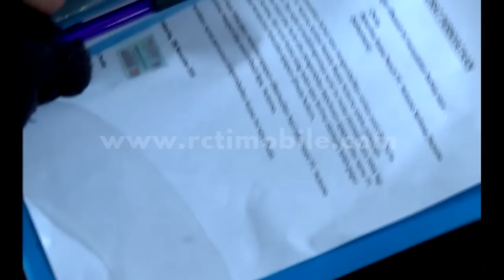Coki Diculik Agar Mau Batalkan Surat Kepemilikan Harta Hutomo [Anugerah Cinta] [29 Nov 2016]